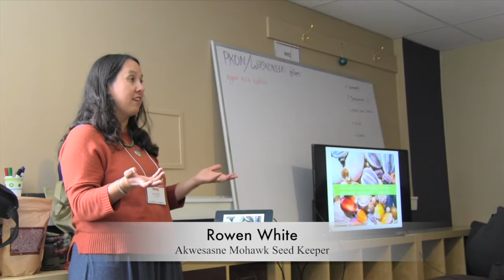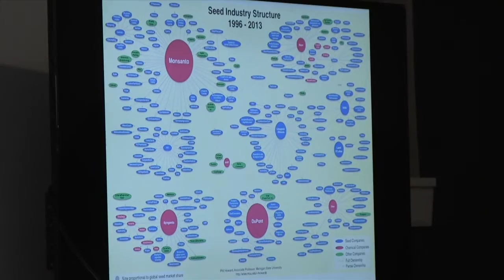Rowen White (Akwesasne Mohawk) on Saving Seeds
#2 Introduction to one of several workshops at the Great Lakes Intertribal Food Summit devoted to collecting seeds and creating seed banks, how to prepare and preserve your seeds is given by Rowen White, (Akwesasne Mohawk).